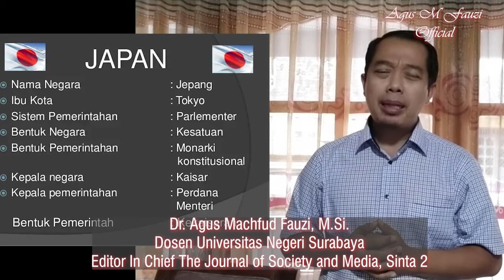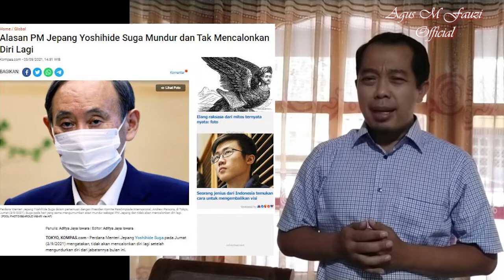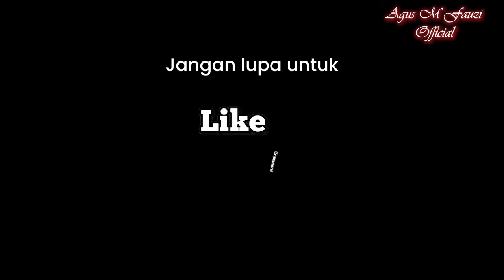Perdana Menteri Jepang Mundur, Tidak Nyapres Kembali Meski 1 Tahun Menjabat, Mengapa?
Gebrakan seorang pemmpin bertanggungjawab terhadap kepemipinannya. Perdana Menteri Jepang Mundur, Tidak Nyapres Kembali Meski 1 Tahun Menjabat, begini penjelasannya. @agusmfauziofficial7543